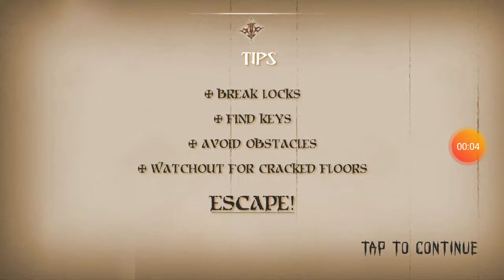Papa hammer evil monster 3D part 1